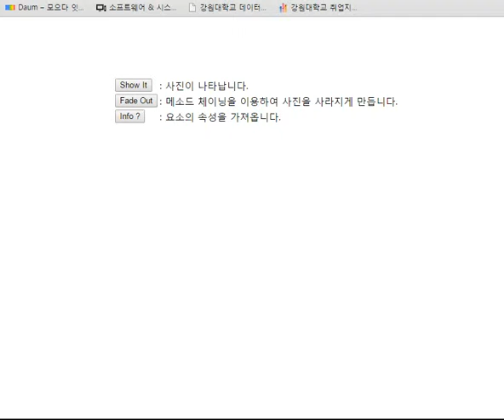웹프 11주차 Q1 번 참고 영상